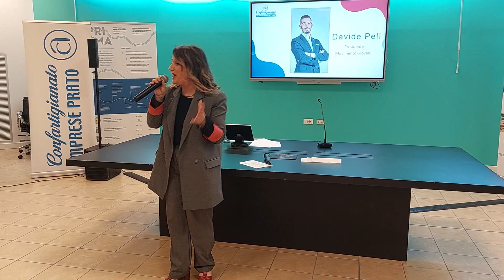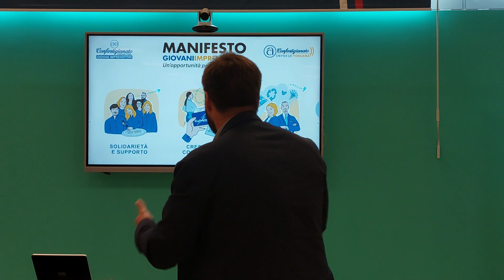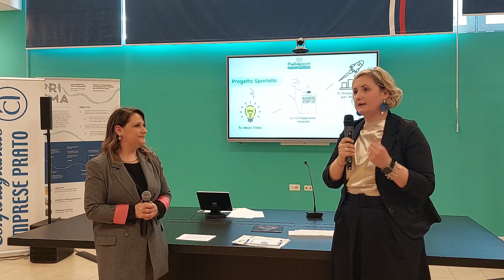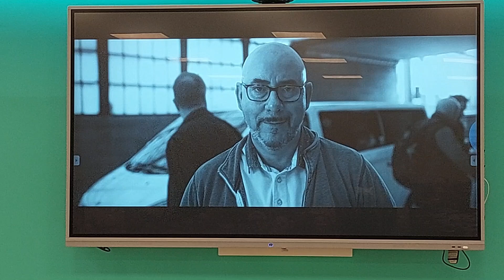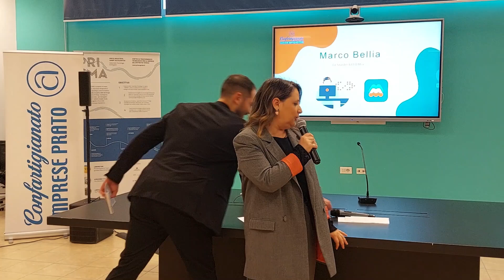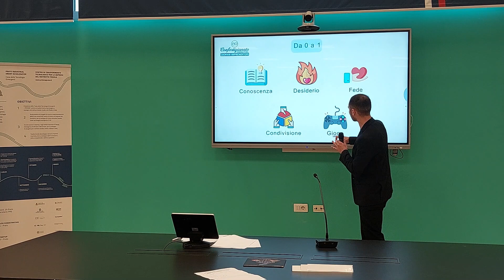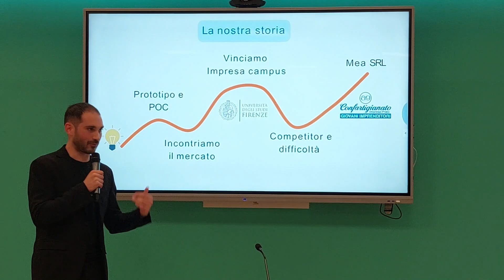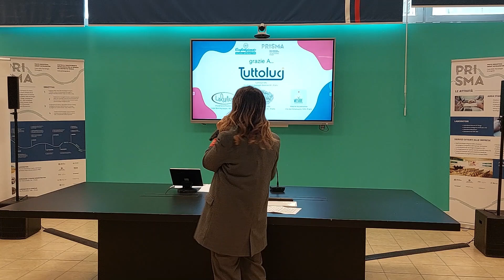BUILD THE FUTURE Il video integrale dell'evento del Movimento Giovani Imprenditori